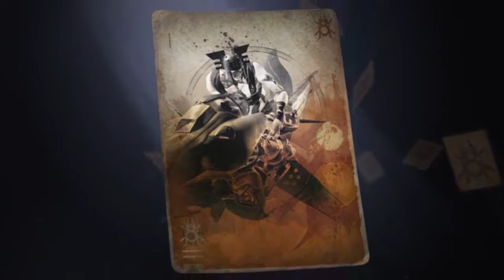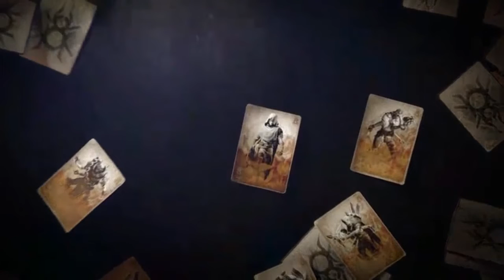Game Memories - Destiny 2 : Forsaken Cutscenes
Game Memories - Destiny 2 Cutscenes : Forsaken

Time Stamped : Runtime 21 minutes 47 seconds

0:01 - Cayde-6 R.I.P ()
1:30 - Prison Of Elders
2:53 - Cayde-6 Coming Home Ace
8:39 - Cayde's Last Words
10:34 - R.I.P Cayde
13:28 - Welcome To The Tangled Shore
14:06 - The Spider
16:03 - Spider Card Story
18:01 - Ending